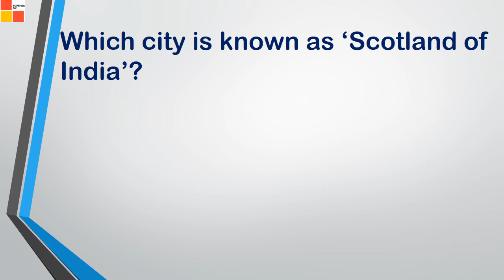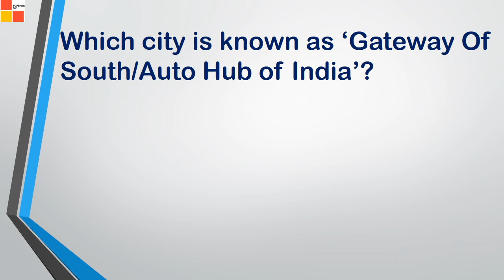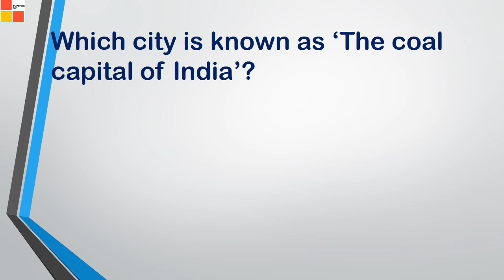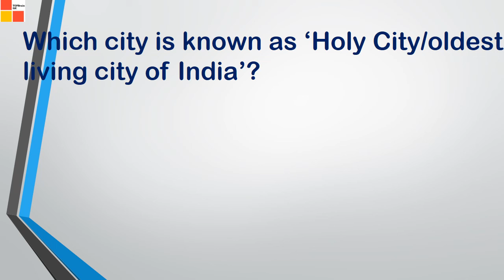NICKNAMES OF INDIAN CITIES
In this video you will know about Indian cities and their popular nicknames.
 It will be fun to get know nickname of our famous cities in India.